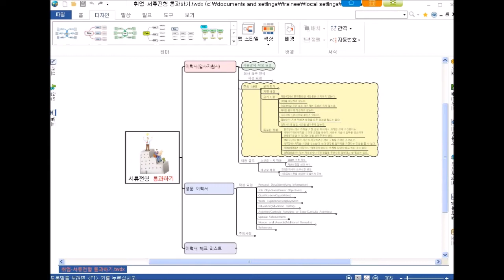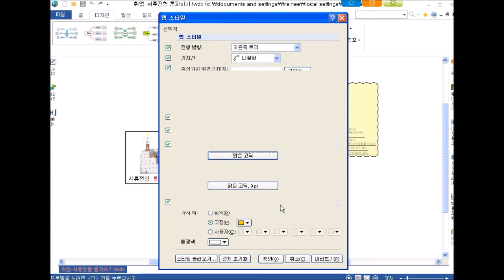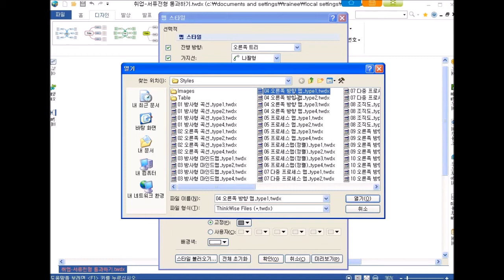[ThinkWise 아리랑] 맵 스타일로 맵 디자인하기 #45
■ 맵 스타일
현재 열린 맵문서의 스타일 중 변경하고자 하는 단계별 맵 스타일을 지정할 수 있습니다.
1. 진행 방향: 위에서 선택한 단계에 적용할 맵 진행 방향을 지정합니다.
2. 가지선: 위에서 선택한 단계에 적용할 가지 모양을 지정합니다.
3. 중심가지 배경 이미지: 맵문서의 중심 제목에 들어갈 이미지를 지정합니다. 그림 버튼을 누른 후 원하는 이미지를 지정합니다.
4. 모양: 맵문서의 선 모양을 지정합니다. 제목과 1레벨, 2레벨, 3레벨까지의 선 모양을 지정할 수 있으며 4레벨부터는 3레벨의 선 모양이 동일하게 적용됩니다.
5. 그림자: 가지와 도형에 그림자를 적용하여 입체감 있게 표현할 수 있도록 설정합니다.
■ 글꼴
현재 열린 맵문서의 스타일 중 변경하고자 하는 단계별 글꼴을 지정할 수 있습니다.
1. 가지: 맵문서의 기본 글꼴을 지정합니다.
2. 크기: 제목과 1레벨, 2레벨, 3레벨의 글자 크기를 각각 지정할 수 있으며 4레벨부터는 3레벨의 글자 크기가 통일하게 적용됩니다.
3. 노트: 노트에 입력될 글자의 글꼴과 글자 크기를 지정합니다.
■ 색
현재 열린 맵문서의 스타일 중 변경하고자 하는 맵문서의 가지색과 배경색을 지정할 수 있습니다.
1. 임의: 새로 생성될 가지의 색상을 시스템에서 임의로 결정하여 적용합니다.
2. 고정: 새로 추가될 가지의 색상을 한가지로 고정하고 색상을 사용자가 선택합니다.
3. 사용자: 새로 추가될 가지의 색상을 여섯 가지로 지정하고 각각의 색상을 사용자가 지정하면 지정된 순서대로 가지색상이 바뀝니다.
4. 배경색: 맵문서의 배경색을 지정합니다.
■ 스타일 불러오기
이미 작성된 맵문서로부터 기본스타일을 읽어 들여 적용합니다.  스타일 불러오기 버튼을 누르면 ThinkWise에서 제공하는 스타일 문서 목록을 볼 수 있으며, 이 중에서 하나를 선택하거나, 내가 만들어 놓은 다른 파일을 선택할 수 있습니다.
1. 스타일 불러오기 버튼 클릭을 클릭합니다.
2. 스타일 맵문서를 선택합니다.
3. 선택한 문서의 스타일 대로 현재 맵의 스타일이 변경된 것을 볼 수 있습니다.
■ 전체 초기화
사용자가 지정한 기본 스타일을 모두 초기화합니다.
[NOTE]
서식그룹의 양식에 있는 스타일 메뉴에서 설정한 내용은 현재 실행된 맵문서에 적용됩니다.